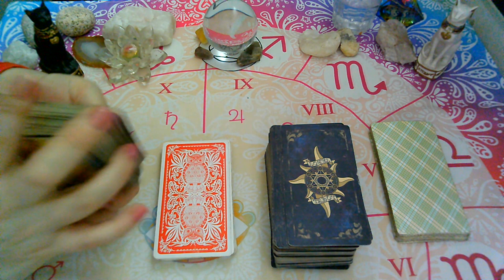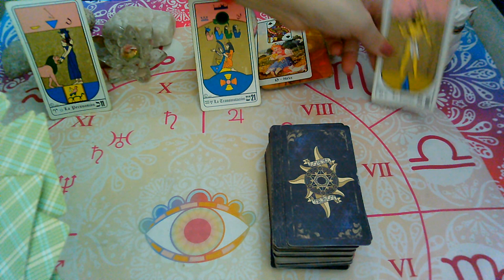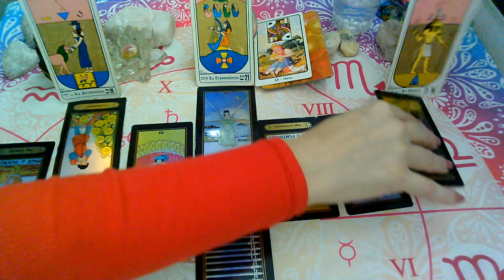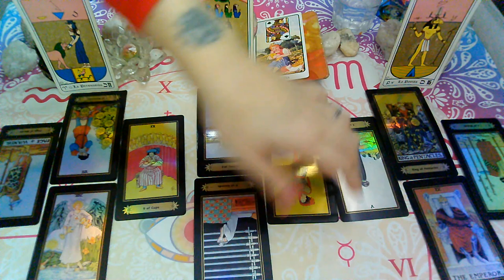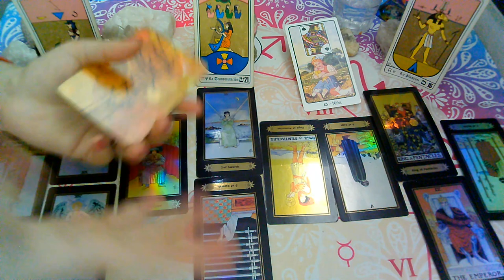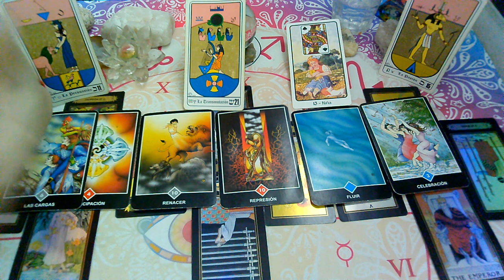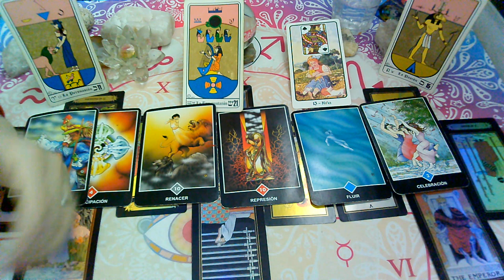JULIO 2020*CANCER*🎂FELIZ CUMPLE♋😍"EX PAREJA" Que siente?Que piensa?Que hará?(1ra Quincena)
💜FanPage FACEBOOK :
@Supernova tarot

Creative Commons.